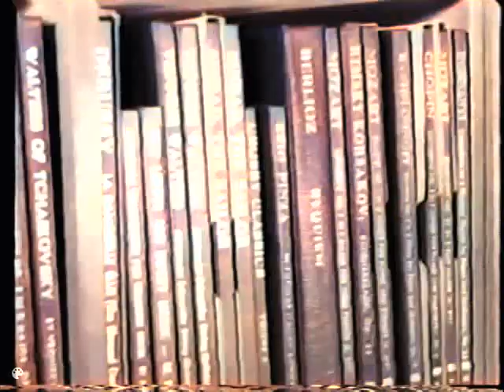Eddie Condon Recording Session